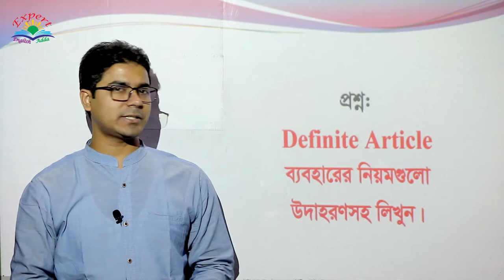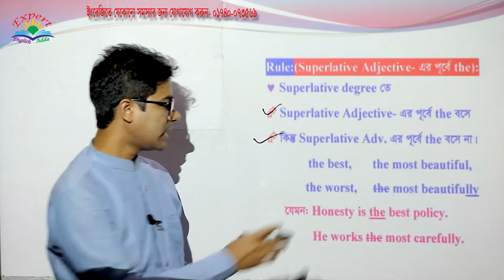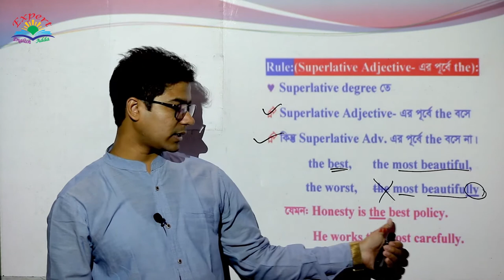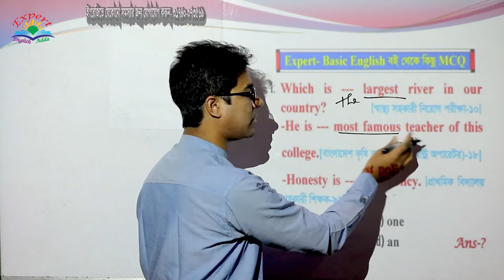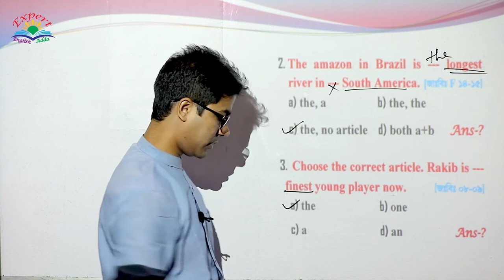Superlative Adjective তে The এর ব্যবহার; Use of Definite Article; (গঠন Rules, IQ, Concept, Example)+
Videos Topic: In this video, you can know about the Uses of Definite Article; Superlative Adjective এ The এর ব্যবহার; (Basic, Identification, Rules, Funny and IQ, All Level Concept, Example of previous Questions); [For BCS, Bank, Admission, HSC, SSC & for all Learners]

Topic-8: পৃথিবীতে একটাই আছে এমন [সংবাদপত্র, গ্রন্থের বা ধর্মগ্রন্থের] (Proper Noun) এর পূর্বে The এর ব্যবহার;